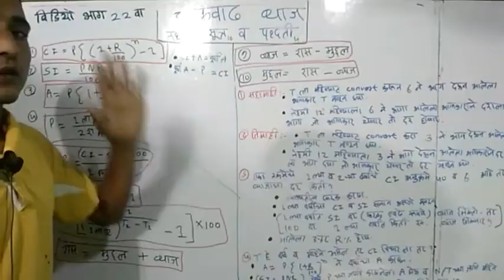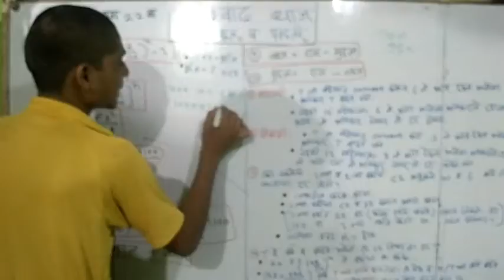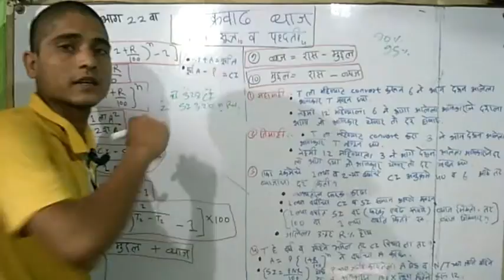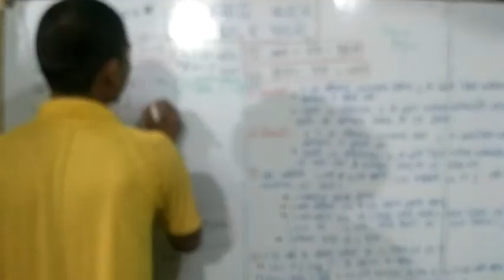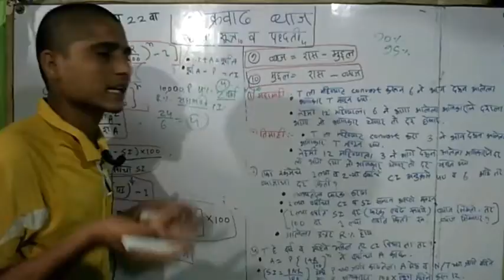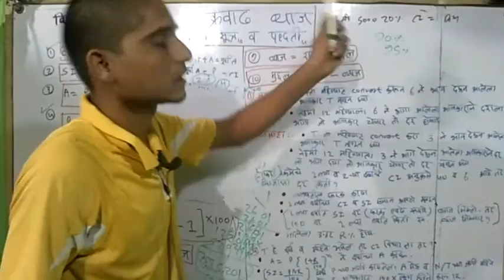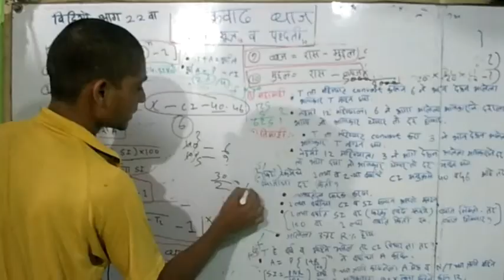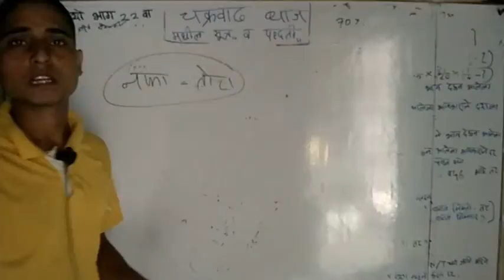विडियो भाग 22 वा चक्रवाढ व्याज पूर्ण प्रकरणातील वापरलेले सूत्र व पध्दति Abdulfayum Qureshi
हस्तांदोलन किंवा Handshake च्या सर्व विडियो ची playlist ची लिंक शब्दांच्या शक्ति च्या सर्व विडियो ची playlist ची लिंक
बोट व पाण्याचा प्रवाह किंवा होडी व प्रवाह च्या सर्व विडियो ची playlist ची लिंक शब्दसिद्ध च्या सर्व विडियो ची playlist ची लिंक शब्दांच्या जाती च्या सर्व विडियो ची playlist ची लिंक गुणोत्तर व प्रमाण च्या सर्व विडियो ची playlist ची लिंक
घड्याळ किंवा clock च्या सर्व विडियो ची playlist ची लिंक काळ काम मजूर च्या सर्व विडियो ची playlist ची लिंक ठोकळा किंवा पासा 🎲 dice